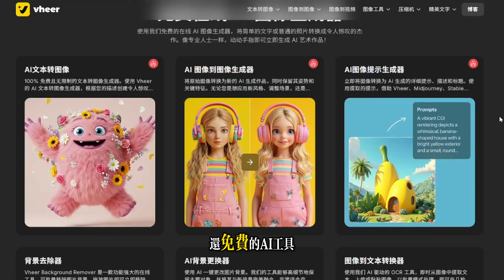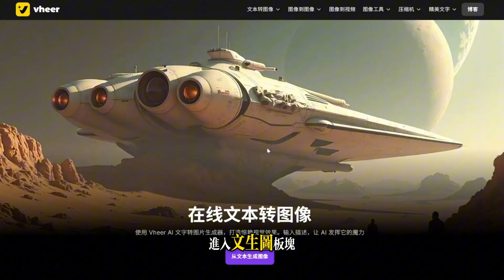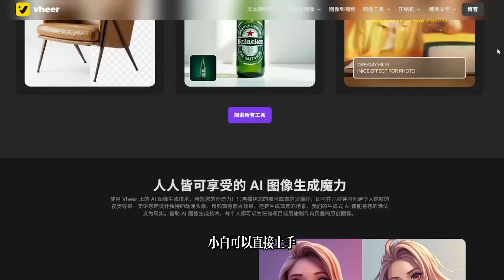【比VEO3還強？】完全免費、不限次數、連帳號都不用的 AI 工具！真的能讓付費工具當場打臉嗎？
讓AI影片更勝一籌，細節更清晰，動作更流暢，免費試用HitPaw VikPea：
完全免費、不限次數、連帳號都不用的 AI 工具！真的能讓付費工具當場打臉嗎？
🎥 在今天這支影片中，我將評測並實測 Vheer AI —— 一款完全免費的 AI 工具，無需註冊就能生成圖片、頭像，甚至影片！

無論你是 AI 網紅、內容創作者，還是只是對最新免費工具感到好奇，這支完整教學影片都會帶你全面了解！

從 AI 文字生成圖片、去背、AI 頭像製作，到圖片轉動畫影片，Vheer AI 提供的功能超多，重點是全都免費！

時間軸：
00:00 這個工具為什麼幾乎沒人講？
00:16 付費工具會不會被當場打臉
00:41 完全免費、不限次數、無需註冊
00:55 這個工具到底香不香？
01:35 付費都不一定有的功能！
02:06 圖片轉影片
02:41 它能打得過付費工具嗎？